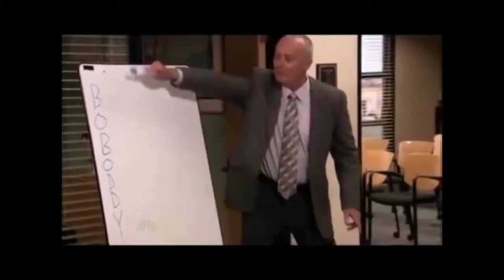The Office - Bobbody - Justice Beaver ft. Creed